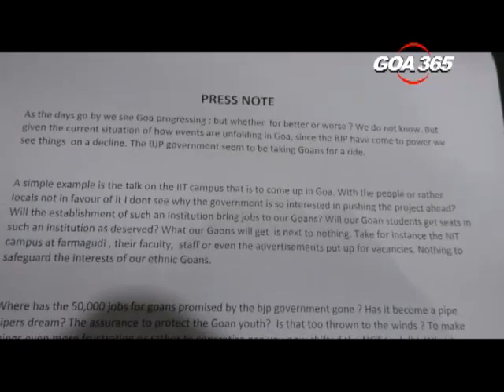Make local language, 15-year domicile mandatory for IIT jobs: Lourenco